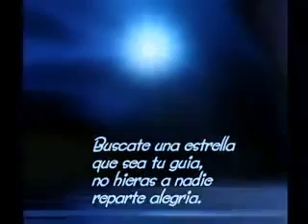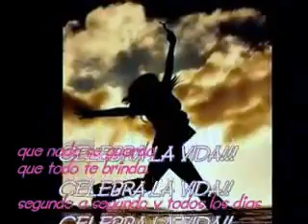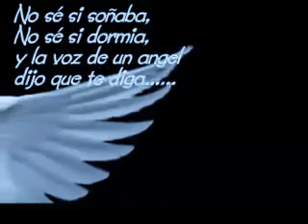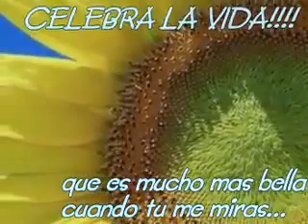MUSICA PARA LA PAZ DEL ALMA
es hermoso